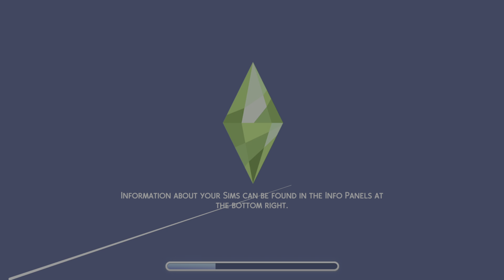The Sims 4_20211128102724